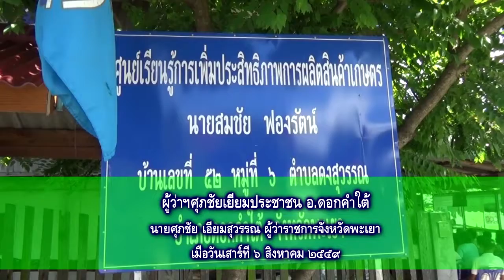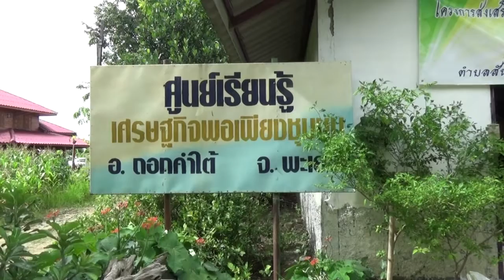ผู้ว่าศุภชัยเยี่ยมประชาชน อ ดอกคำใต้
ผู้ว่าราชการจังหวัดพะเยา นายศุภชัย เอี่ยมสุวรรณ ผวจ.พะเยา เยี่ยมโครงการอบรมเพื่อเพิ่มประสิทธิภาพการผลิตของเกษตรกรที่ได้รับผลกระทบจากภัยแล้งปี 2558 ถึงปี 2559 และผลกระทบจากปัญหาราคาสินค้าเกษตร มีนายอุดมศักดิ์ คำมูล เกษตรจังหวัดพะเยาให้การต้อนรับและนำเยี่ยมประชาชนที่เข้ารับการฝึกอบรม
เมื่อวันเสาร์ที่ 6 สิงหาคม 2559 นายศุภชัย เอี่ยมสุวรรณ ผู้ว่าราชการจังหวัดพะเยา ได้ลงเยี่ยมโครงการฝึกอบรมเพื่อเพิ่มประสิทธิภาพการผลิตของเกษตรกรที่ได้รับผลกระทบจากภัยแล้ง ที่ อ.ดอกคำใต้
ด้วยจังหวัดพะเยาได้อนุมัติงบประมาณให้สำนักงานเกษตรจังหวัดพะเยาดำเนินการฝึกอบรมเพื่อเพิ่มประสิทธิภาพการผลิตของเกษตรกร ที่ได้รับผลกระทบจากภัยแล้งปี 2558 ถึงปี 2559 และจากปัญหาราคาสินค้าเกษตร
เพื่อช่วยเหลือเกษตรกรที่ประสบภาวะภัยแล้งและประสบภาวะราคาสินค้าเกษตรของอำเภอดอกคำใต้ ซึ่งเป้าหมายเกษตรกร จำนวน 1,000 ราย อบรมจำนวน 20 รุ่น รุ่นละ 50 คน ระยะเวลาดำเนินการฝึกอบรมระหว่างวันที่ 29 กรกฎาคมไปจนถึงวันที่ 29 สิงหาคม 2559
จุดสถานที่ฝึกอบรมจำนวน 3 จุด คือ ศูนย์เรียนรู้การเพิ่มประสิทธิภาพการผลิตสินค้าเกษตรตำบลดงสุวรรณ , เครือข่ายศูนย์เรียนรู้การเพิ่มประสิทธิภาพการผลิตสินค้าเกษตรตำบลสันโค้ง และเครือข่ายศูนย์เรียนรู้การเพิ่มประสิทธิภาพการผลิตสินค้าเกษตรตำบลดงสุวรรณ
วัตถุประสงค์เพื่อให้เกษตรกรได้รับฝึกอบรมเรียนรู้สูตรวิธีคิดและพัฒนาตนเองและสามารถปรับตัวอยู่ร่วมกับบริบทสังคมเศรษฐกิจธรรมชาติและสิ่งแวดล้อมที่เปลี่ยนแปลงไปในอนาคตอย่างยั่งยืน อีกทั้งเป็นการวางรากฐานการพัฒนาการเกษตรในระยะยาว
เพื่อสร้างความรู้ความเข้าใจและร่วมการขับเคลื่อนประเทศตามแนวทางประชารัฐ และเพื่อบรรเทาผลกระทบจากภัยแล้งให้แก่เกษตรกรสามารถดำรงชีพได้ในช่วงวิกฤตภัยแล้งและสร้างโอกาสในการปรับปรุงโครงสร้างการผลิตให้เหมาะสมกับภูมิศาสตร์คมและตลาดสินค้า...